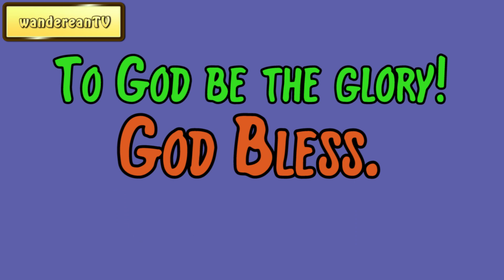Genesis Chapter 17 verse 23 || John Gill’s Exposition of the Entire Bible